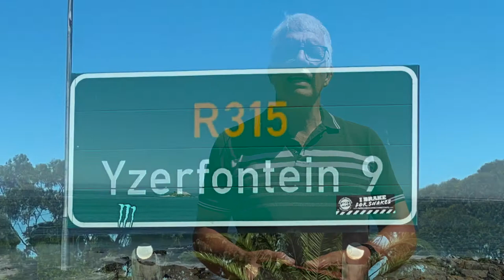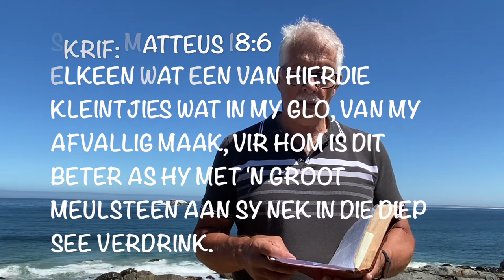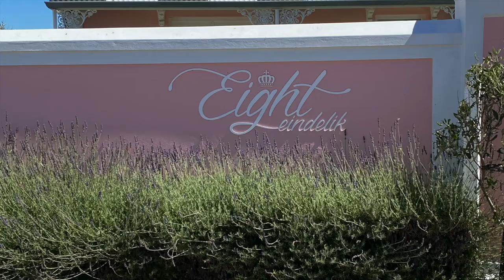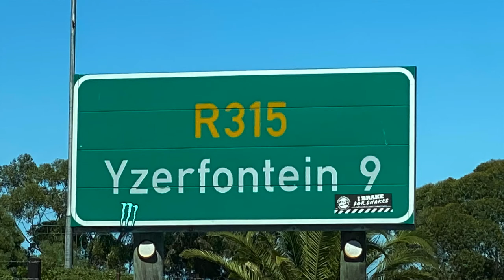Woord vanaf die see - Deel 5 (Chris Heunis)